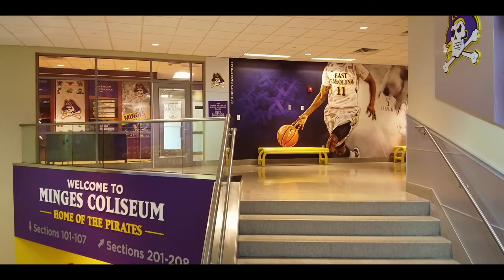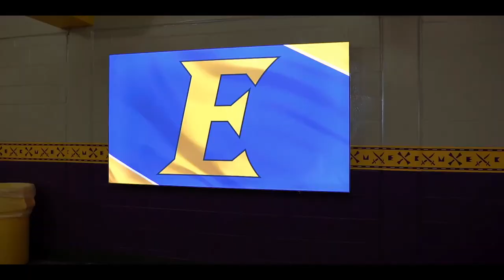ECU Men's Basketball Promo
Here is a promo video I did for East Carolina University's Men's Basketball. This video was shot with a drone as well as my Sony a6600. First time flying a drone in a building for a paid gig, pretty awesome!

Music; NF - The Search